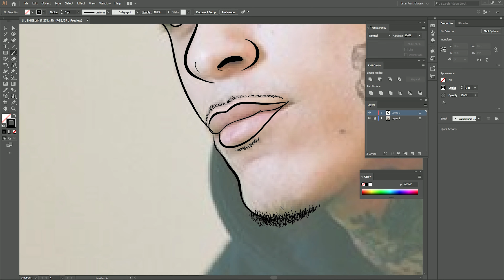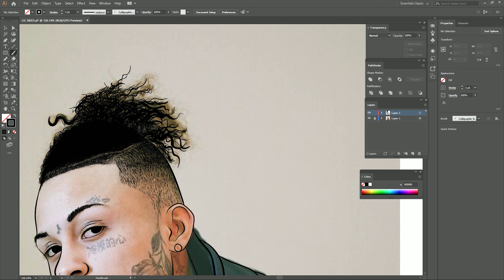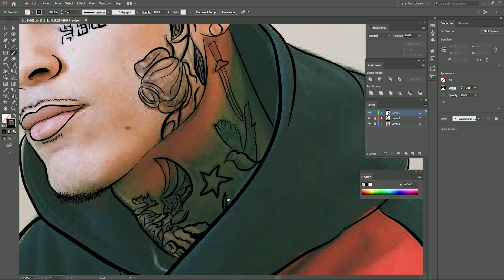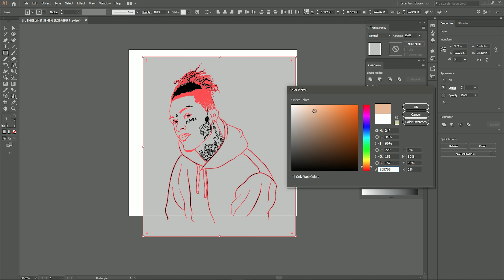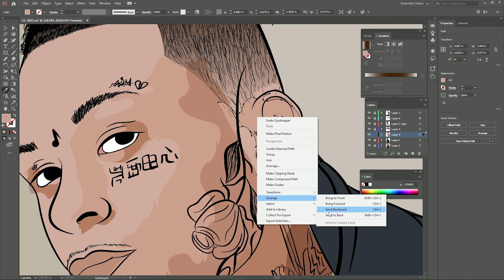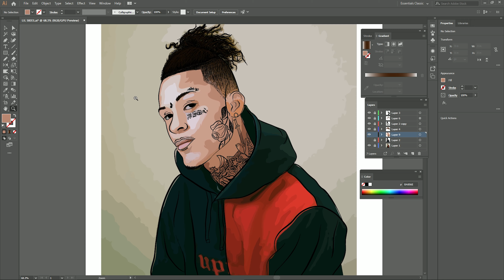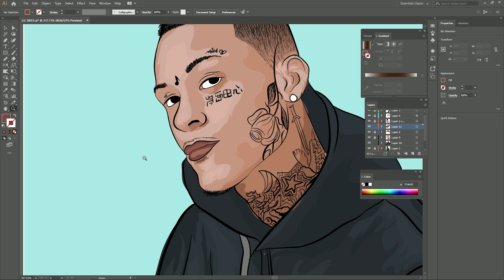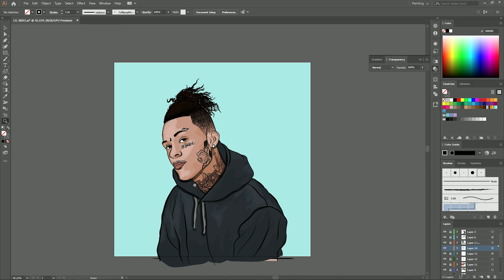Illustrator Speed art - Lil Skies | SpeedartSaturdays - Ep 3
🔥Let's Hit 1000 !!

Illustrator CC  Speedart - Lil skies | Speedart Saturdays

Todays's Video shows how i made the illustration for the Lil skies Type beat " OCEAN ",